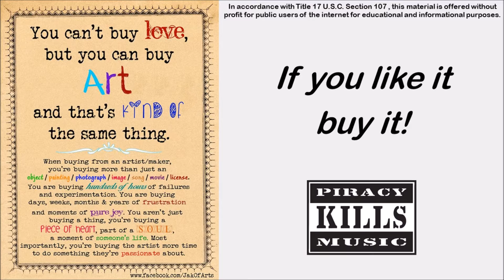Pencil Thin Mustache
Written by Jimmy Buffet
Performed by Jimmy Buffet on Songs You Know By Heart in 1974

Now they’re make new movies in old black and white
With happy endings, where nobody fights
So if you find yourself in that nostalgic rage
Honey, jump right up and show your age

I wish I had a pencil thin mustache
The Boston Blackie kind
A two-toned Ricky Ricardo jacket
And an autographed picture of Andy Devine

I remember bein' buck-toothed and skinny
Writin' fan letters to Sky's niece Penny
Oh, I wish I had a pencil thin mustache
Then I could solve some mysteries too

Then it's Bandstand, Disneyland, growin' up fast
Drinkin' on a fake I.D.
Yeah, and Rama of the jungle was everyone's Bawana
But only jazz musicians were smokin' marijuana

Yeah, I wish I had a pencil thin mustache

Then it's flat top, dirty bob, coppin' a feel
Grubbin' on the livin' room floor, so sore
Yeah, they send you off to college, try to gain a little knowledge
But all you want to do is learn how to score, yeah!

But now I'm gettin' old, don't wear underwear
I don't go to church and I don't cut my hair
But I can go to movies and see it all there
Just the way that it used to be

That's why I wish I had a pencil thin mustache

Oh, I could be anyone I wanted to be
Maybe suave Errol Flynn or the Sheik of Araby
If I only had a pencil thin mustache
Then I could do some cruisin' too

Yeah, Bryl-cream, a little dab'll do
Oh, I could do some cruisin' too